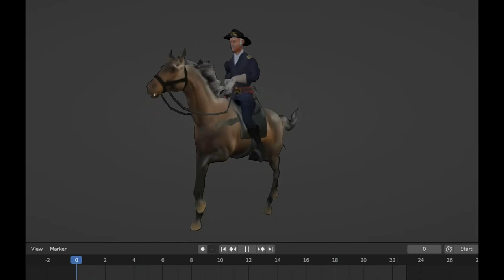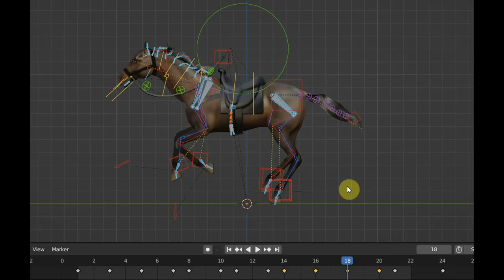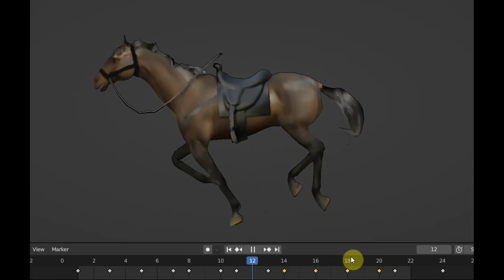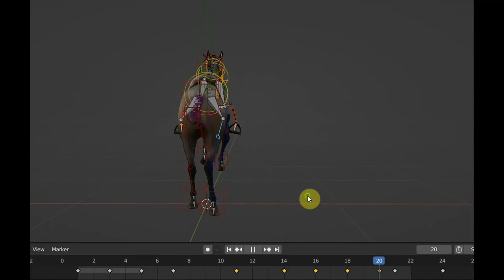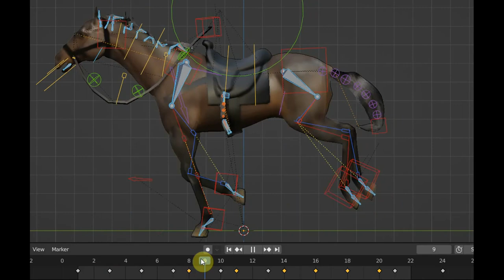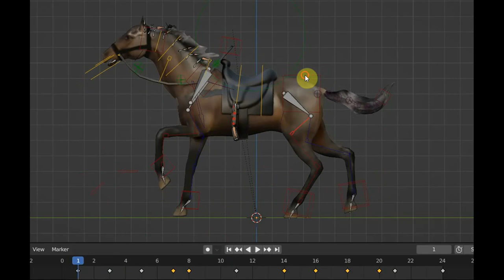BLENDER 3.6 Тест бег рысью